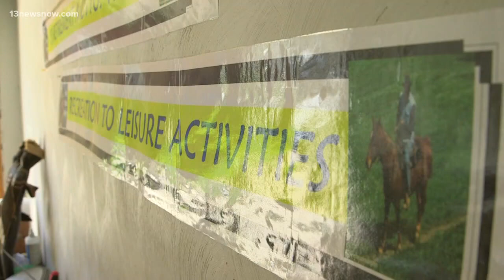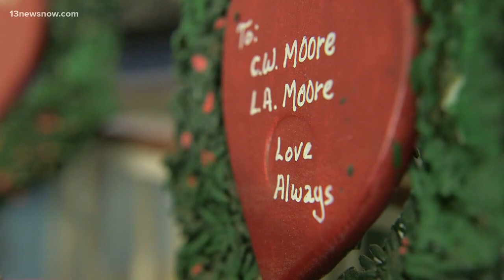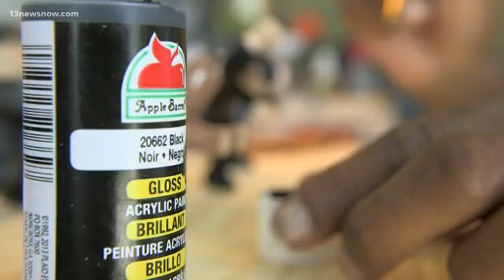Norfolk folk artist etches work in wood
JJ Moore, a navy veteran, works on his art in his Norfolk garage. He's a folk artist and etches his stories in wood instead of stone.